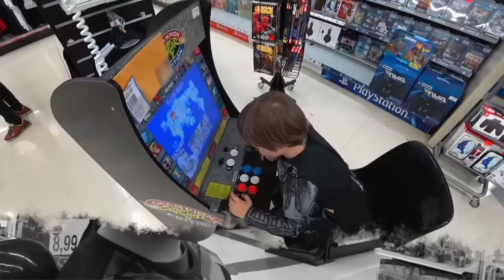SUPER MARCOS NO PARQUINHO INFANTIL DOS BRINQUEDOS - Batman e Superman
Os melhores momentos do Super Marcos brincando de Batman e Superman no parquinho infantil dos brinquedos Outdoor Playground for Kids 😜